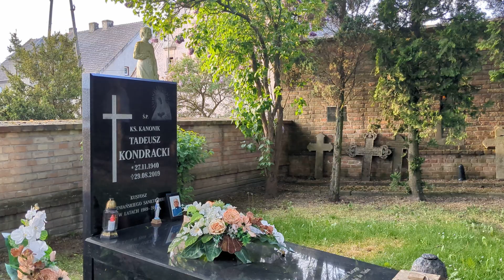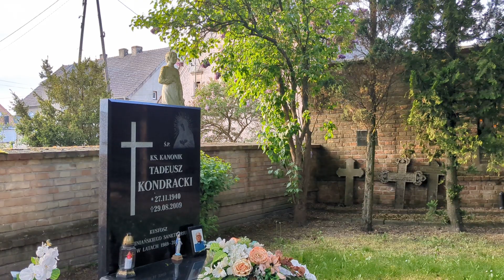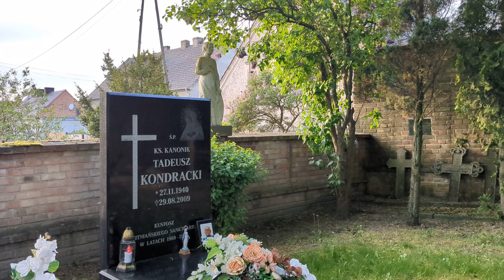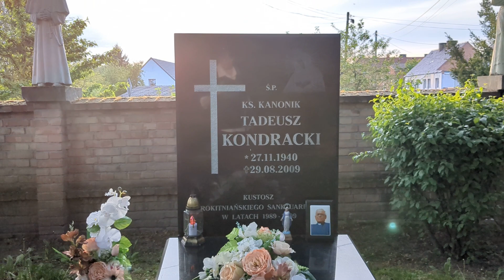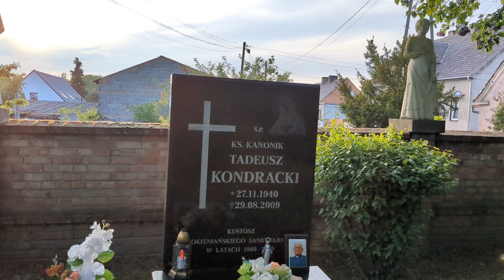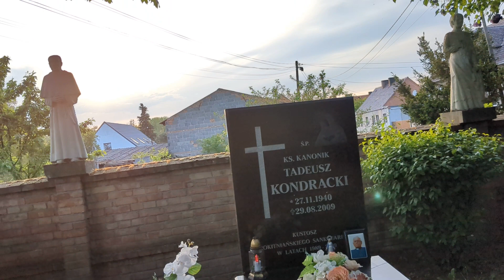4. Mai 2024